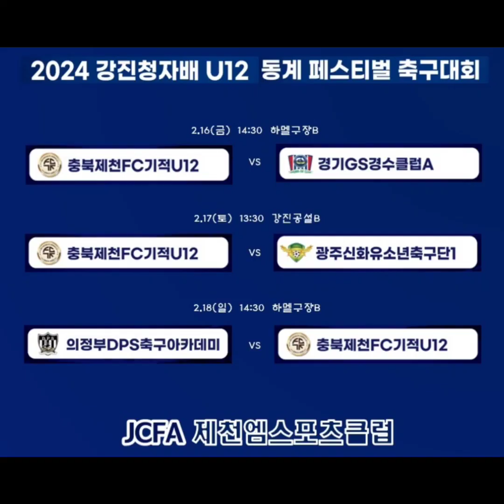(Pix4team 테스트 촬영) 2024 강진청자배 동계페스티발 축구대회 제천FC기적 vs 광주신화유소년축구단1 전반전